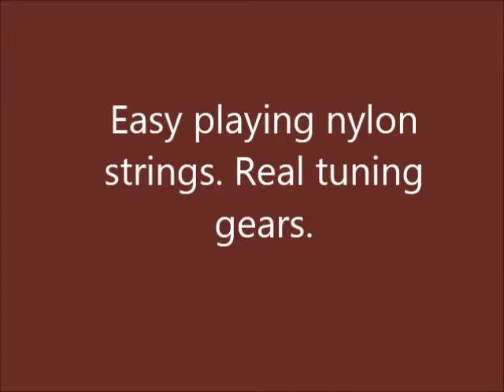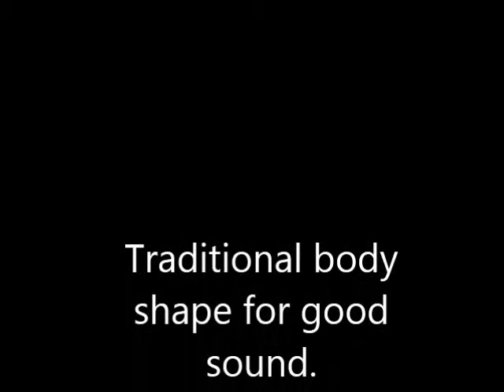Disney Mickey Mouse Clubhouse Music Play Guitar Detailed Specifications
See Disney Mickey Mouse Clubhouse Music Play Guitar Detailed Specifications

Thanks
Admin